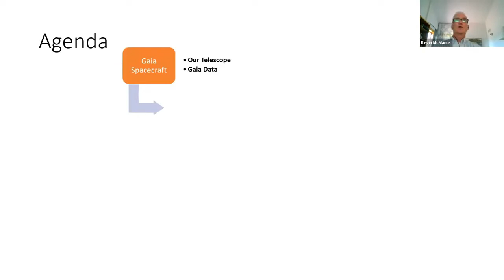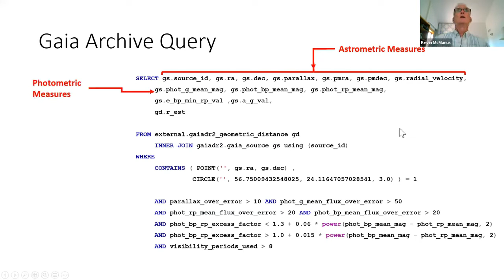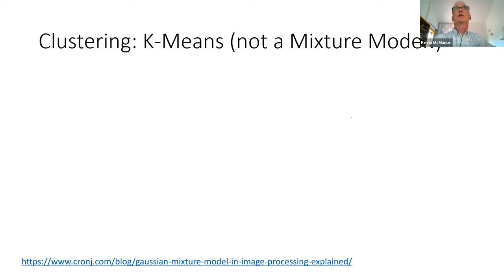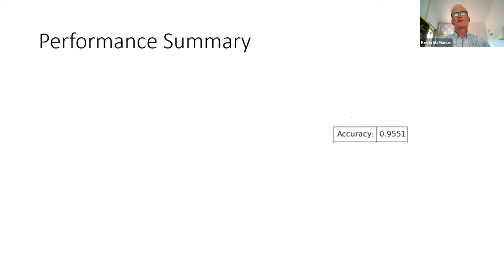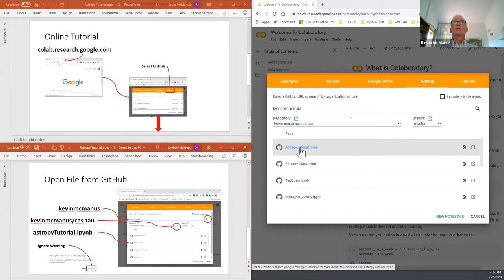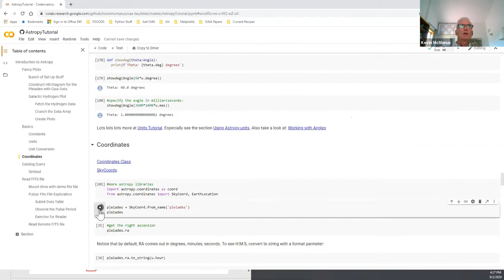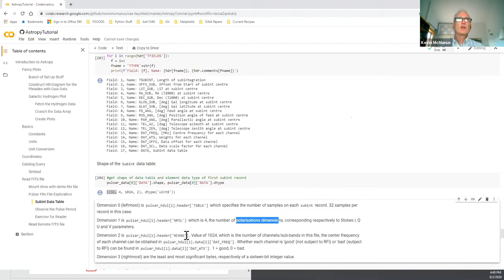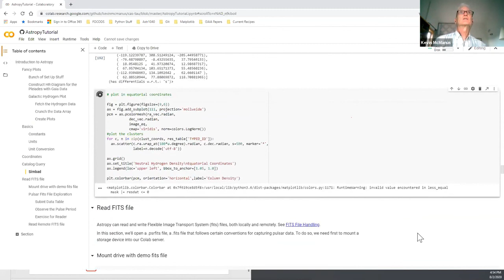Kevin McManus: Gaia Spacecraft Data used to Find Pleiades Star Membership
SARA 2020 Conference
Pleiades Membership Identification using Gaussian Mixture Models